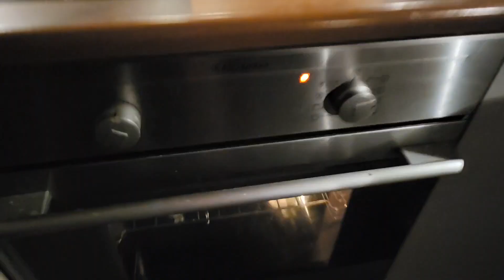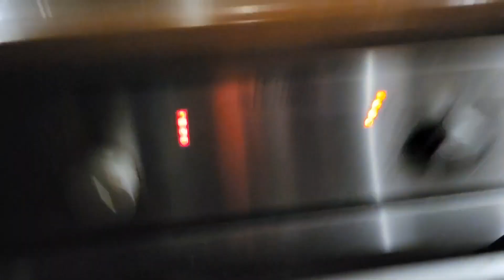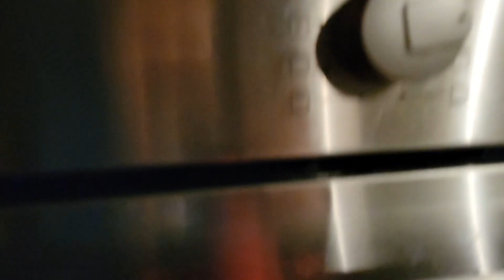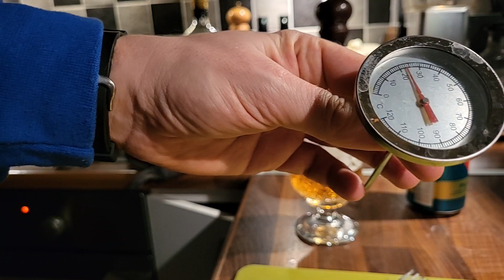cooking Pork w Cuda!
Cooking porkchops in oven with potatoes